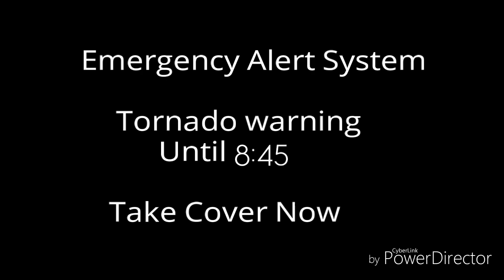Custom Tornado Warning